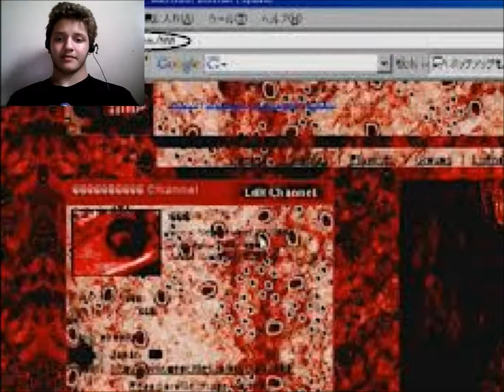Creepypasta.exe | meh levels of spoopy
Hey guys so here is a beta gameplay of the indie rpg maker game creepypasta.exe something i just found on gamejolt and i love creepypastas AND a facecam!